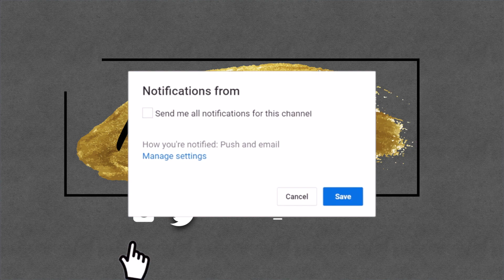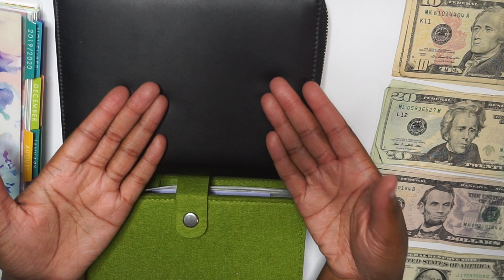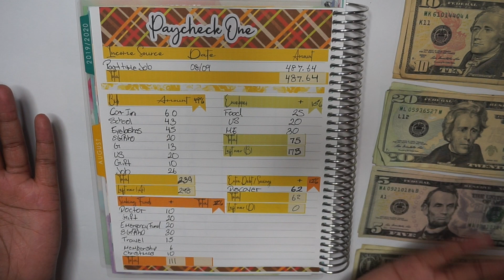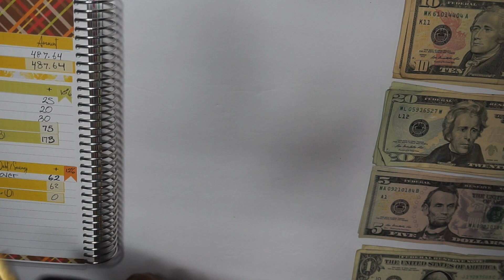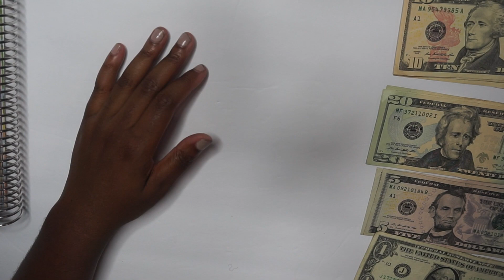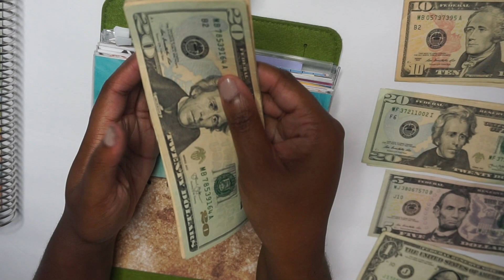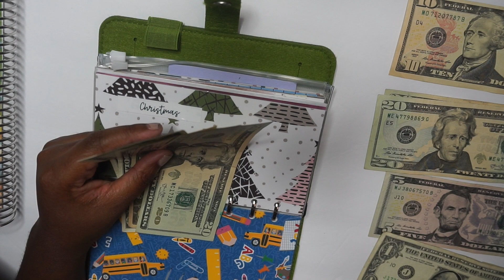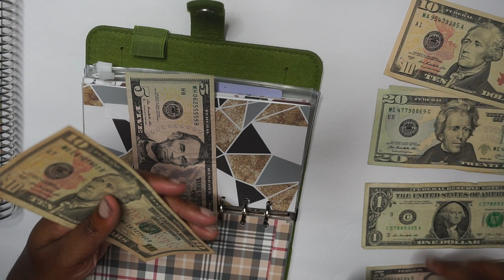Cash Envelope Stuffing August Paycheck One || Money Monday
Cash Envelopes: mamas gotta budget

Budget Kit Planner Sticker

Cash envelope Wallet

Sinking fund binder

Etsy shop
Etsy Shop Instagram  → FreePortCreations

Outfit:
Makeup:
Etsy Shop